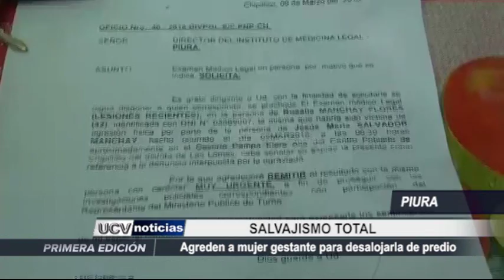AGRESION A GESTANTE en PIURA